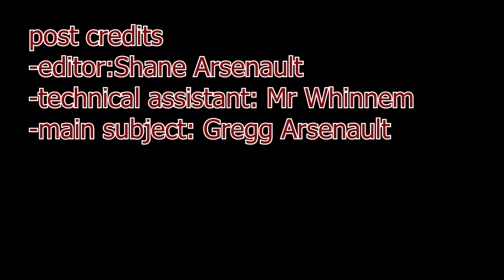A Man and His Motorcycles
From our Intro to Film class, Shane interviews his dad about his love for motorcycles.